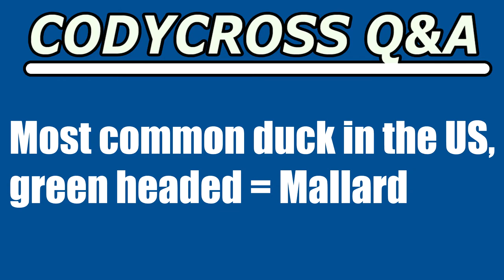Most common duck in the US, green headed (CodyCross Crossword Answer)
Most common duck in the US, green headed answer